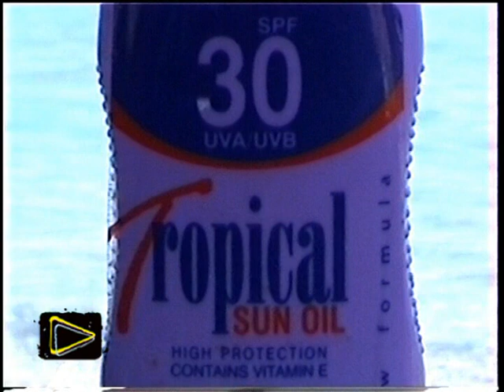Tropical ulje za telo kozmeticke kuce Tammy